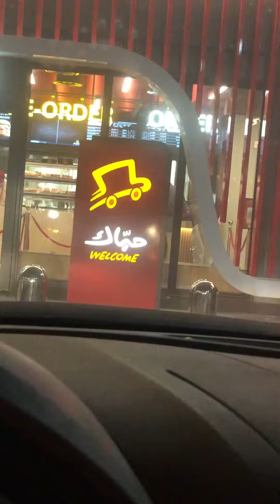Al Baik Saudi Brand available in Dubai drive through.